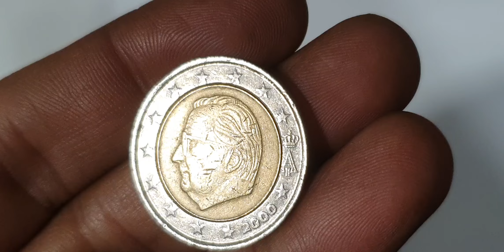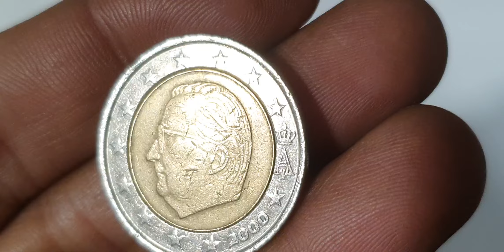We Went on a Rare Coin Hunting Adventure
Most Wanted Defect 2€ 2000 Belgium Coin Hunt! youtube coin euro rarecoincollection collectiblecoins currency numismaticcollection rarecoins collection numizmatics numismmatics numismatics rara rarecoin coinmarketcap #@Rajashani5093

Belgium
2 euro

Belgium 2 euro 2000 super defect coin.euro coins worth money.belgium coins worth money.error coins worth money.